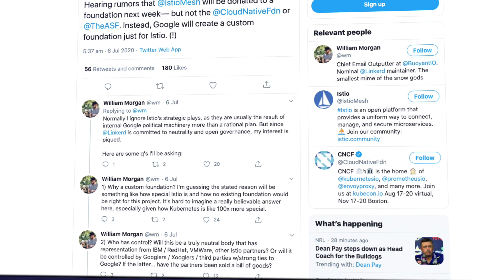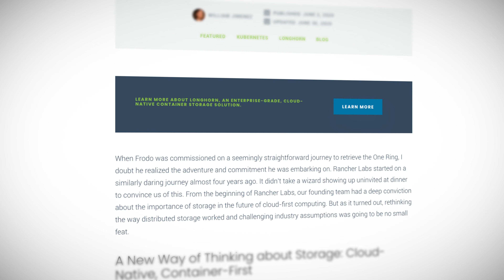Kubernetes This Month - Containers Taking Over, CNCF Sandboxes, 15K Node GKE clusters and more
In this month’s news roundup, we discuss Gartner predicting big things for Containers, 15K node GKE clusters, Linkerd 2.8, AWS App Mesh GA, and more. We then dive deeper into the CNCF Sandbox process and the Harbor cloud-native artefact registry. Finally, we announce our latest Kubernetes Guru of the Month winner and set our new challenge question for this month!

Resources:
CNCF Sandbox

AWS App Mesh Controller for Kubernetes GA